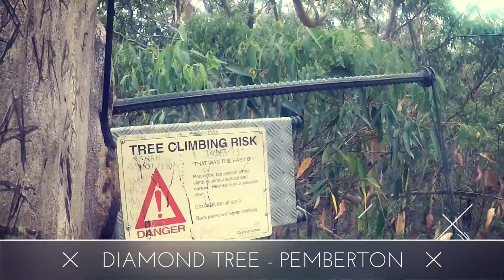ETNOUSAUSSIE - 1er Road Trip en Australie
Retour sur notre premier road trip en Australie !